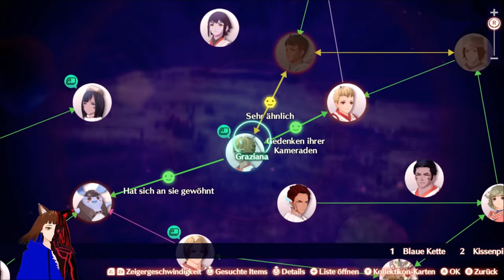Das TRUTAN-KOLONIE-TAU-BÜNDNIS / XENOBLADE CHRONICLES 3 ⚔ | DEUTSCH | GERVTUBER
Xenoblade Chronicles 3 deutsch:

heute helfen wir ein letztes mal den anderen Kolonien bevor wir uns wieder der Hauptstory widmen.

meine social-Medias:

Zweitkanal: @gamertiereliveclips3267